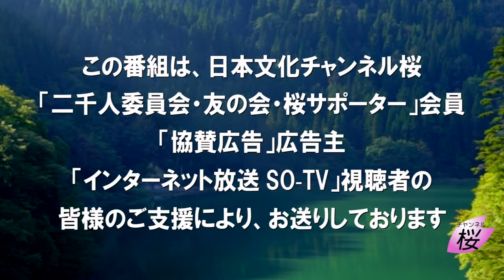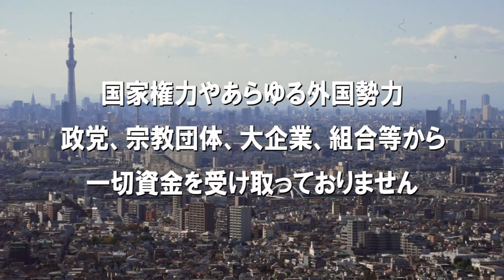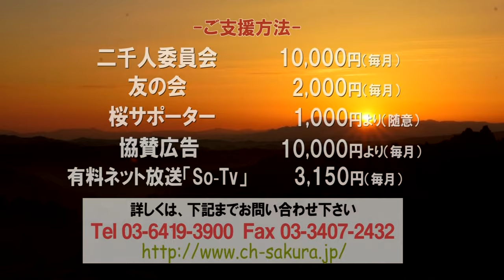【教えて！ワタナベさん】これからどうなる？アメリカ大統領選[R6/9/10］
5分間ニュースクッキングとは？